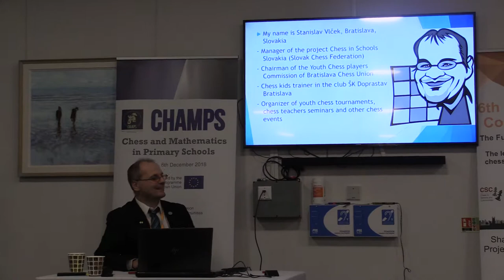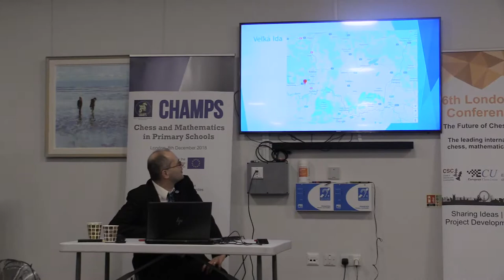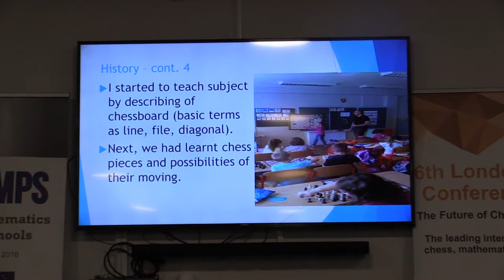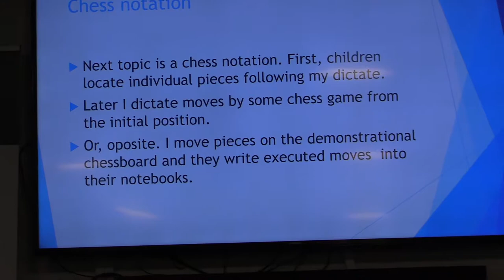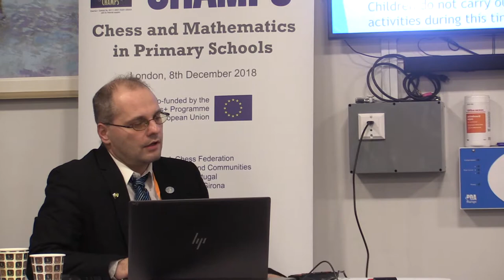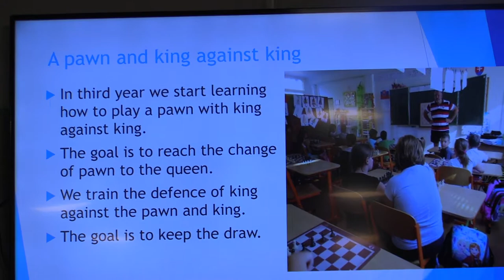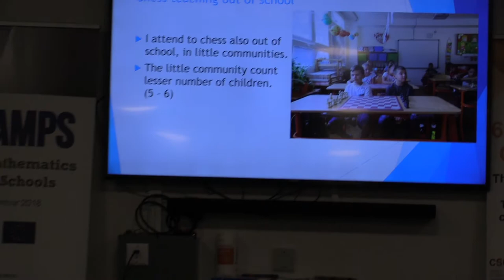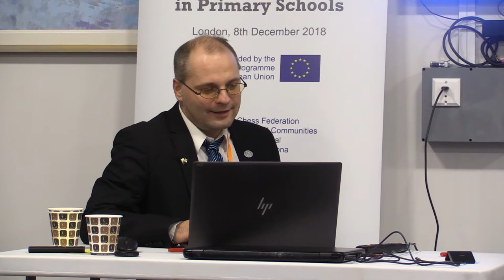Stanislav Vlček - Experiences in Schools